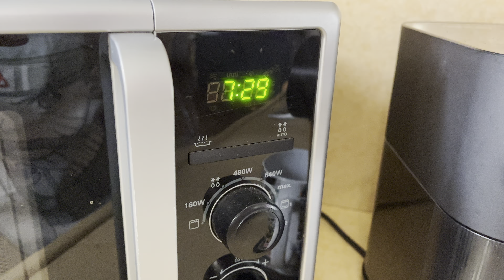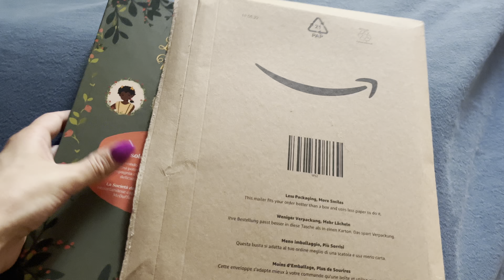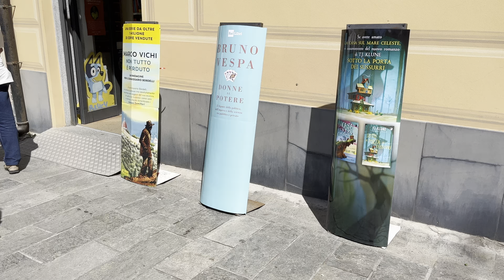Weekend vlog: letture in Liguria 🌊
Ho provato a realizzare questo vlog un po' diverso, più asmr del solito (si può dire?), meno chiacchierone ma, mi auguro, molto rilassante.
L'estate è la mia stagione preferita e leggere al mare ha quel sapore di salsedine che mi emoziona sempre tantissimo ⚓️

LIBRI CITATI
Io sono Persefone - Daniele Coluzzi
Nightbird - Lucia Patrizi
La notte scorsa al Telegraph Club - Malinda Lo
La battaglia del labirinto. Percy Jackson - Rick Riordan

NON accetto più opere in lettura causa numerosi impegni personali. Qualora si tratti di case editrici con libri fortemente in linea con i miei interessi (fantasy, mitologia greca e poesia), vi invito a contattarmi alla mail indicata nei contatti.